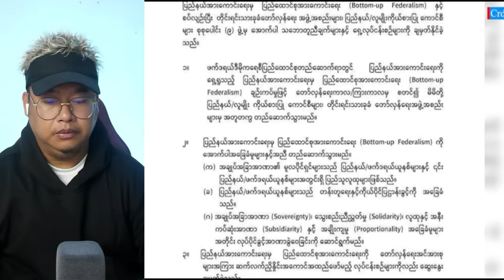စက်တင်ဘာလ (၂၁) ရက် မနက်ခင်းသတင်းများ နဲ့ မိုးလေဝသ သတင်း